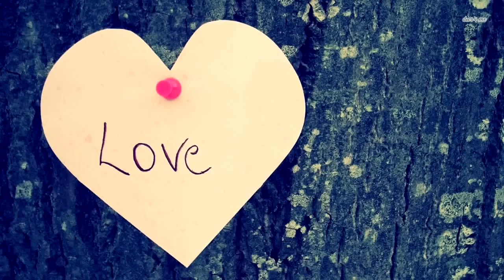Ворон пришел на похороны своего лучшего друга, но то, что произошло дальше просто поражает!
Котенок появился совершенно случайно, во дворе одной супружеской пары. На вид он был совсем крохотным, таким, что Джек и его супруга Энн, сперва даже не поняли, кто это... Они предположили, что некто, должно быть, перебросил котенка во двор, через штакетник. Пара решила оставить маленького найденыша на какое-то время...